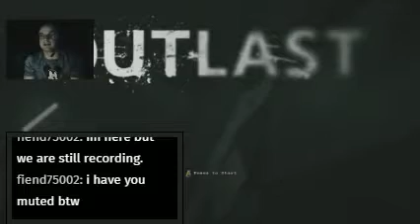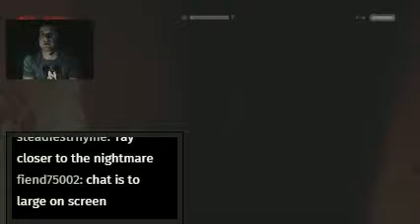Outlast P5- can i be done please!?!?!?!?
update description